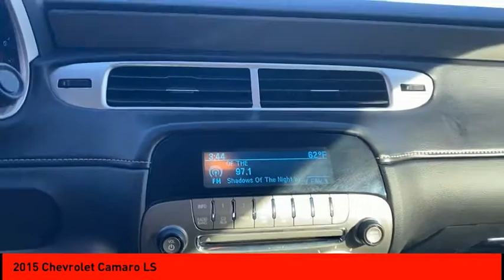2015 Chevrolet Camaro Cleveland GA R4336C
2015 Chevrolet Camaro LS

Certified. Blue Velvet Metallic 2015 Chevrolet Camaro 2LS RWD 6-Speed Automatic with TapShift 3.6L V6 DGI DOHC VVT PASSED DEALER INSPECTION, Camaro 2LS, 3.6L V6 DGI DOHC VVT, 6-Speed Automatic with TapShift, Blue Velvet Metallic, 18 Painted Aluminum Wheels, 2 Front Cup Holders, 4-Wheel Antilock 4-Wheel Disc Brakes, Analog Instrumentation, Bluetooth For Phone, Carpeted Front Floor Mats, Electric Rear-Window Defogger, Electronic Cruise Control, LATCH System, Maintenance-Free Battery, Manual Rake & Telescopic Steering Column, OnStar 6 Months Directions & Connections Plan, Power Programmable Door Locks, Preferred Equipment Group 2LS, Remote Keyless Entry, StabiliTrak, Stainless-Steel Dual-Outlet Exhaust, Steering Wheel Mounted Audio Controls, Tire Sealant & Inflator Kit.Jacky Jones Chrysler Dodge Jeep Ram of Cleveland truly has every one of your automotive needs covered. The only question left now is how we can best serve you. Or, stop by and see us in person at 2840 Highway 129 South Cleveland, Georgia today. Odometer is 20988 miles below market average! 19/30 City/Highway MPGCertification Program Details: Type your description here Awards:* JD Power Initial Quality StudyReviews:* If you're looking for something as thrilling to drive as it is to showoff, the 2015 Chevy Camaro coupe or convertible can get the job done. Even the most basic model looks lean and mean, a testament to the power of the Camaro's design. Source: KBB.com* Strong acceleration with any engine; head-turning looks; capable handling. Source: Edmunds* The new 2015 Camaro is the perfect blend of distinct design, cutting-edge technology and exhilarating performance. Simply put, it's the full package. Performance-driven design enhancements to the front and rear fascias give the new Camaro a low, wide, contemporary look. But this sports car is more than a beautifully styled body, because what's on the inside matters too. LS and LT models use a 3.6-liter, 323-horsepower V6. SS versions have a 6.2-liter, 400-horsepower V8 with Active Fuel Management for models with the automatic transmission, or a 6.2-liter, 426-horsepower V8. ZL1 models use a supercharged V8 with 580-horsepower. A hand-assembled 7.0L LS7 engine is the heart of Camaro Z/28, boasting an incredible 505 horsepower and 481 lb.-ft. of torque, making it the most powerful normally aspirated regular production GM small block V8 ever. Standard features on the Base LS model coupe include an AM FM CD satellite radio with 6-speakers, auxiliary jack and Bluetooth, plus Cruise Control and 18-inch steel wheels. Moving up one trim, the LT Coupe and Convertible add features like a 7-inch touch screen, Chevrolet MyLink, USB input and power front seats. Move up into the SS and experience the power of the 6.2-liter V8 engine, Brembo brakes, and gorgeous 20-inch wheels. In terms of Safety, every model has six airbags, traction control, stability control, and the OnStar communications system, which has concierge services, and emergency services like automatic crash response. Sports car buffs looking to get a great deal of horsepower for the money will find the 2015 Chevy Camaro an enticing proposition. For those looking to turn some heads, the Camaro is what you want to drive. Source: The Manufacturer Summary